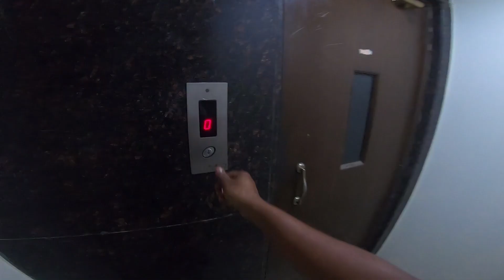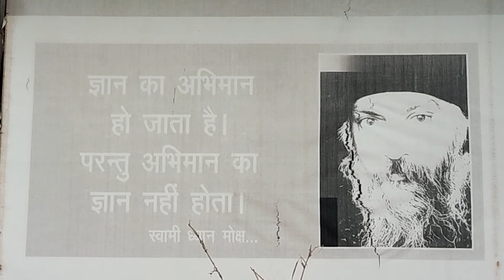Ep - 7 | New Delhi to Jammu | CHOR Marte Marte Bacha | Nomadic Biker Leh Ladakh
Hello guys, my name is Bapon Ghosh I am from Assam Silchar. Its my first long solo ride from Assam to Leh ladakh. I love to ride bikes and do long distance travelling. I do traveling mostly solo. I love to make videos of my trips cause I love to share my experience through my vlog.

Delhi is India’s capital and is one of the most widely known cities of the country. It is mostly famous for its rich and unique heritage and culture. The town is growing continuously over the years. There are several unique and beautiful monuments present in Delhi. Delhi is considered as one of the most important historical places. The diversity in the religion of the people is visible across the city along with the influence of the Mughal, the British, and India on its culture.

Jammu is the winter capital of the Indian union territory of Jammu and Kashmir. It is the headquarters and the largest city in Jammu district of the union territory. Lying on the banks of the river Tawi, the city of Jammu, with an area of 240 sq. km is surrounded by the Himalayas in the north and the northern-plains in the south. Jammu is the second most populous city of the union territory. Three battles have been fought in the city:
First by the founder Raja Mal Dev against Timur in Battle of Jammu (1399),
Second by Sardar Bhag Singh against Mughal army in Battle of Jammu (1712) &
Third by Mian Dido & Maharaja Gulab Singh against Ranjit Singh's army in Battle of Jammu (1808).

Please do leave your thoughts on the Comment section below.

Peace Out...!

Items I Use & Carry :-